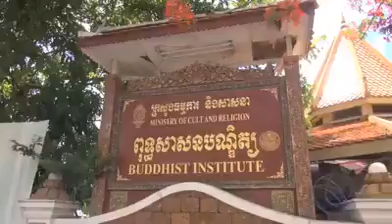CAMBODIA HOT NEWS. 26/05/2014(6)